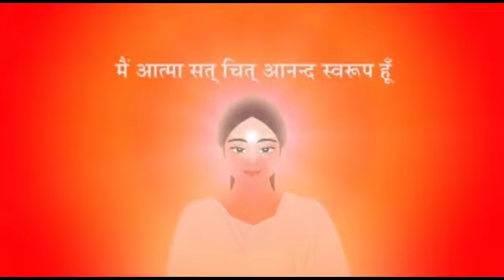Om Dhwani | Divine Garbhsanskar | SuperMom-Baby